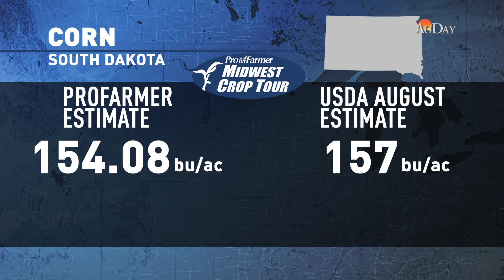AgDay Minute 082119